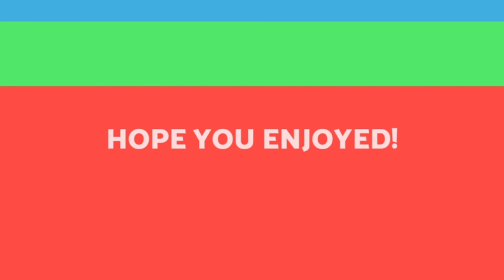Skin Care to Treat Pimples Bloopers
Just sharing my bloopers. Marami po ang mistakes. Hehe

I edit my videos at vlogU
I edit my pictures and background eraser app.
Edit my thumbnail at poster maker app

Momshie G